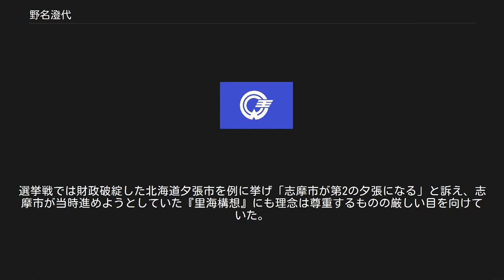野名澄代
野名 澄代（のな すみよ、1949年（昭和24年）9月19日 - ）は、日本の女性政治家。
志摩市議会議員。
2004年（平成16年）10月1日に志摩市として対等合併して廃止となった志摩郡大王町の最後の町長でもある。
三重県初の女性首長となった人物で、当時定時制高校に通っていたことから「女子高生政治家」としても話題となった。
 団塊の世代である野名澄代が中学生だった当時、高等学校への進学率が高くなかった。
中卒で就職する若者がまだ多かった「金の卵」の世代でもあったため、野名澄代は中学を卒業した後に就職して高校には進学せず、大王町の地元の水産業の真珠の加工と販売業の店舗の丸光パールを営む経営者として、昭和46年に結婚後に自営業と兼業する主婦となる。
志摩市大王町波切在住。
波切地区生活改善の会の会長として古い生活習慣の改善運動と生活アンケートを実施して、1994年に就任した大王町婦人会の連絡協議会の会長などの地域活動を行っていた。
 地方政治に興味を持ち大王町の町会議会議員に立候補、当選を果たす。
その後、議員活動の傍ら三重県立鳥羽高等学校（定時制）に進学する。
同校在学中に大王町の町長選挙に立候補、現職の橋爪政勝（男性・日本共産党員）を破り初当選。
三重県初の女性首長として、また“現役女子高生”の町長として有名になり、多くのメディアに取り上げられた。
なお、高校は町長在任中の2003年（平成15年）に卒業し、引き続き津市立三重短期大学（法経科II部＝夜間部）に進学する予定だったが、町長の公務に専念する必要性から、進学手続きを行った後に休学した。
その後、2004年（平成16年）10月1日に大王町は平成の大合併で志摩郡5町（浜島町・大王町・志摩町・阿児町・磯部町）とともに対等合併して『志摩市』となった。
それによって大王町は廃止され、町長も退任した。
 町長退任後、2005年（平成17年）に志摩市の市議会議員に立候補して2位の得票で当選。
三重短期大学にも復学し、2007年（平成18年度）3月に卒業した。
2期目の2009年（平成21年）にはトップ当選を果たしたが、任期中の2012年（平成24年）10月に辞職して志摩市長選挙に立候補するも落選。
選挙戦では財政破綻した北海道夕張市を例に挙げ「志摩市が第2の夕張になる」と訴え、志摩市が当時進めようとしていた『里海構想』にも理念は尊重するものの厳しい目を向けていた。
 2013年（平成25年）には、志摩市議会議員に再び当選（3期目）を果たす。
2017年（平成29年）には4期目の当選をした。
ミニコミ誌「野名だより」を発行している。
 大王町の3役である収入役と助役を廃止した。
理由は以下である。
町長の任命ではイエスマンになりやすい。
町長が単独で暴走する事へのチェック機能やブレーキ機能として不必要である。
また大王町の財源を節約する効果がある。
 津波被害を防ぐために鉄塔を建設した。
 町長の給与を2割削減をした。
 大規模下水道の新規計画を中止した。
理由は下水道事業は多額の出費がいる。
自己負担から加入者が少数で浄化槽で充分である。
 地縁や血縁にこだわらない公平な大王町の職員採用を行った。
 町道の道路側面改修と小学校に設置されている遊具の改修をした。
 老人が利用する老人ホームの「憩いの家」を建設した。
 三重県初の女性町長「首長」が誕生する 女子学生議員が三重短期大学法経学科2部を卒業した「地域情報の記事」